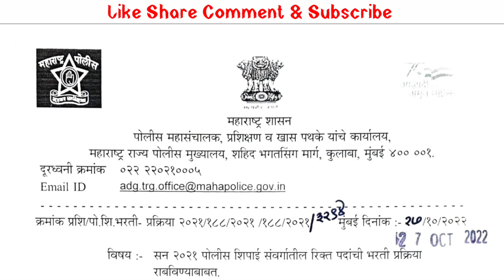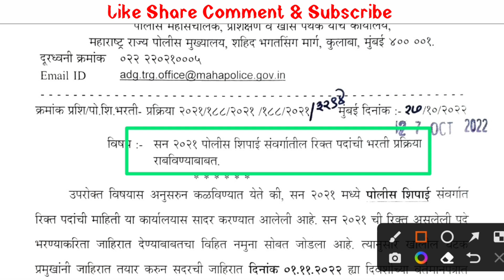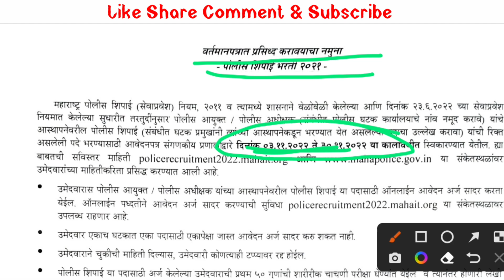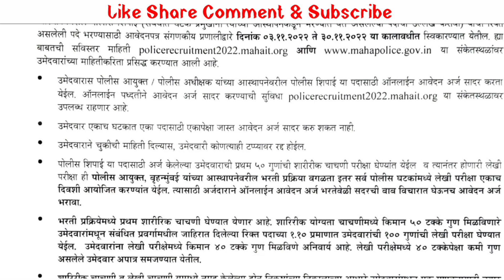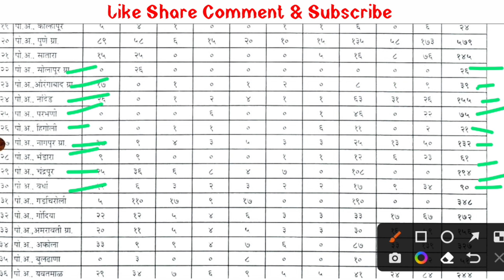Maharashtra Police Bharti letest new update Today update police bharti 2022 #16496 पदांची महाभरती